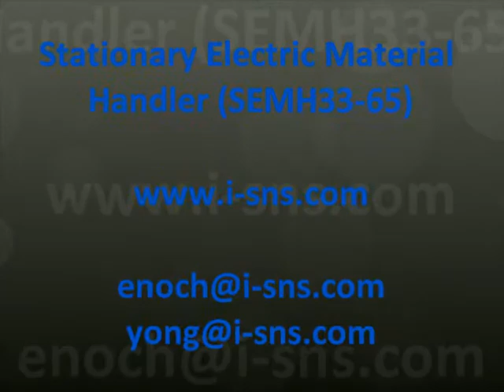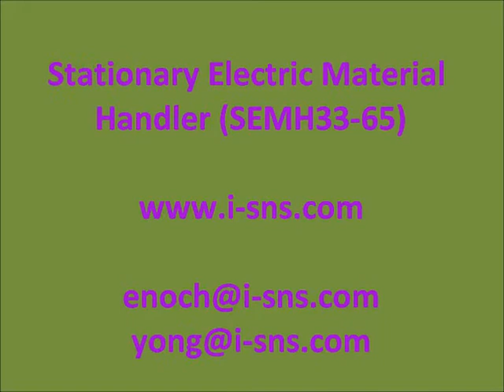Stationary Electric Material Handler (SEMH33-65)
Significant operational costs saving over Engine equipment ( Approx. 70%)

  Excellent visibility operation and expansion of the working range

  Highly experienced design engineers for excavator

  Four times the increase in space utilization in the same work area

  Maximizing the lifting capacity does not cause a machine to upset

  Easy maintenance and noise reduction with with the use of electric motor

  Competitive price

  Eco-friendly working conditions caused no exhaust gas

  A variety of customized specifications depending on the customer's needs